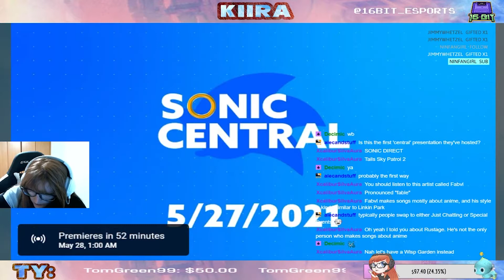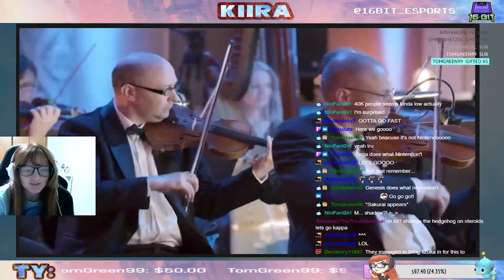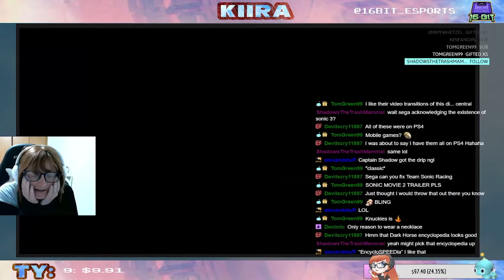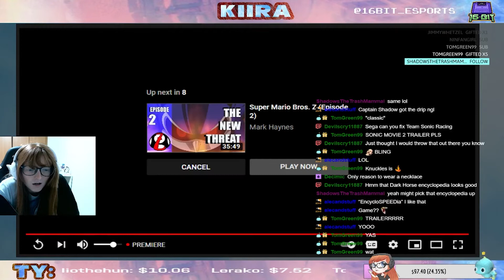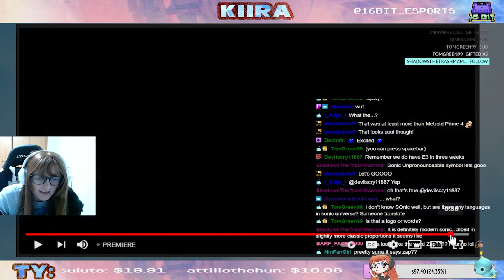Sonic Central Reaction From Sonic Fan Girl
Quality comes first here at Kiira The Hedgehog.